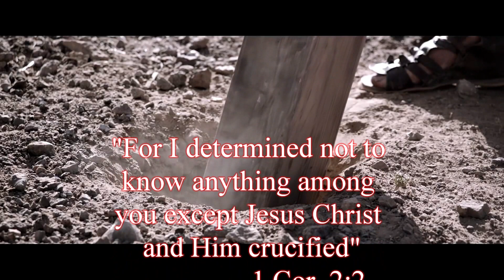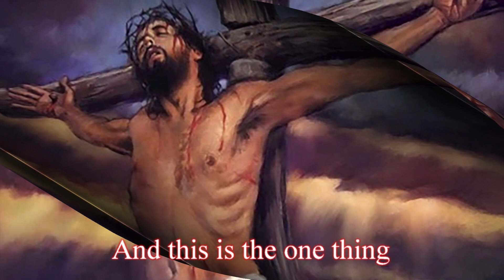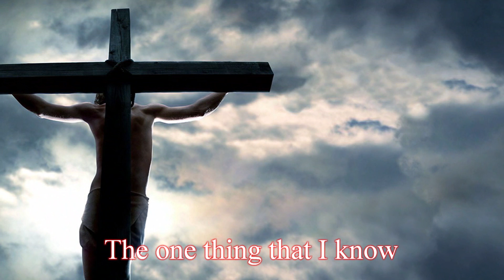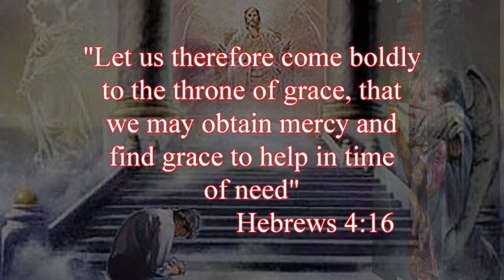Liquid - Jars Of Clay (Lyrics)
In 1st Corinthians 2:2 Paul says "For I determined not to know anything among you except Jesus Christ and Him crucified"
If you know nothing else in this world, that is truly worth knowing.